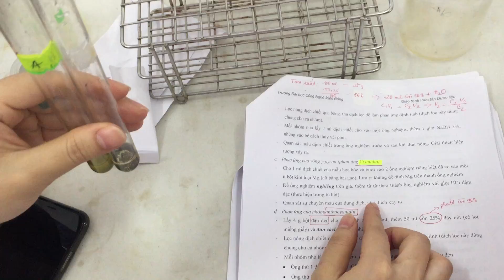flavonoid buoi hoa hoe cyanidin 3